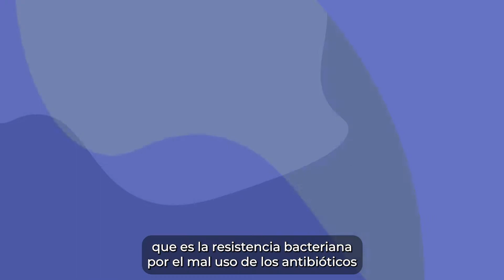¡Participa en la Convocatoria Innovación Abierta IPS Universitaria - Universidad de Antioquia!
La Universidad de Antioquia y la Institución Prestadora de Servicios de Salud IPS Universitaria, como parte de su compromiso con la colaboración científica, han unido esfuerzos para propiciar procesos de investigación aplicada conjunta, con la participación de investigadores de las dos instituciones. Esta convocatoria busca seleccionar y financiar proyectos de innovación abierta desde la investigación aplicada que generen soluciones a problemáticas de la IPS Universitaria.